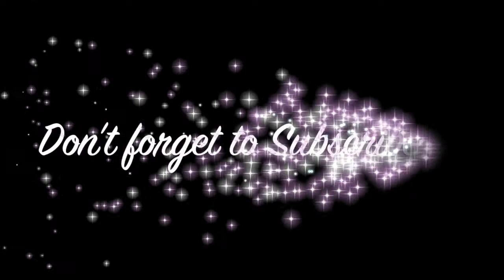What is Neurodiversity? - Neurodiversity in a Nutshell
Neurodiversity is brain diversity and thinking style diversity. It’s not just autism; I want to make sure that is clear. We should treat people who have different thinking styles with respect and help empower them to be the very best versions of themselves.